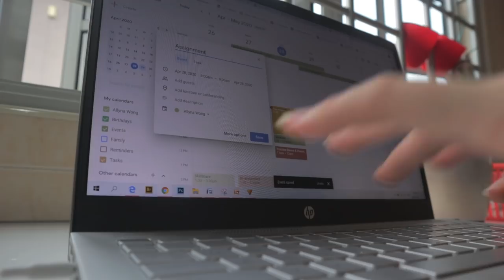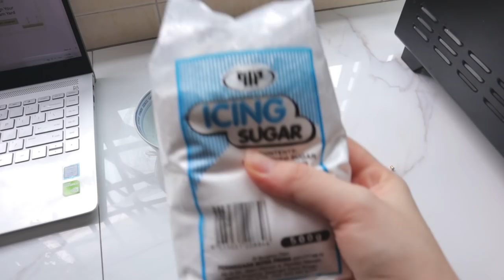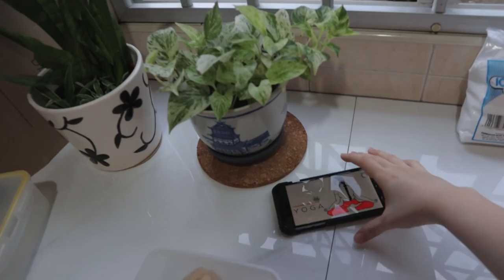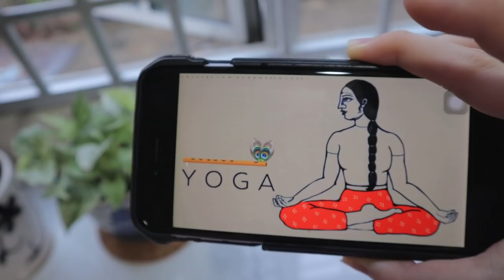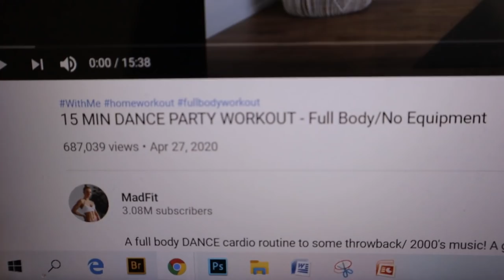vlog: breakfast chats + baking the best cupcakes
Heyyy!

Finally back with the vlogs! It is taking me longer to edit them now because my assignments have resumed so I've just been focusing on it more!

+ FILMING EQUIPMENTS